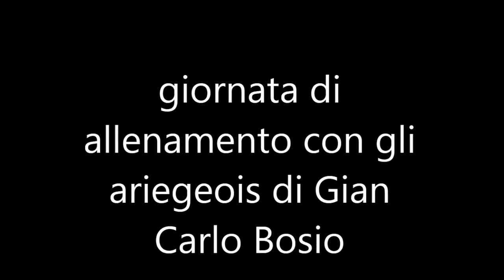ariegeois 1a parte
giornata di  allenamento con Gian Carlo Bosio e i suoi ariegeois
terreno gelato e parzialmente coperto di neve